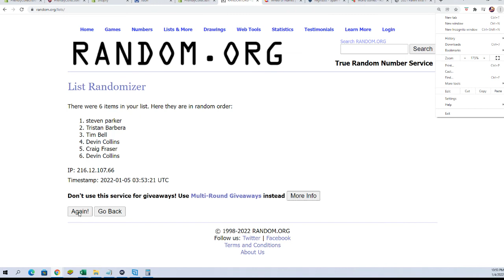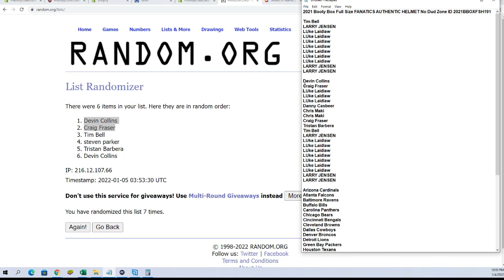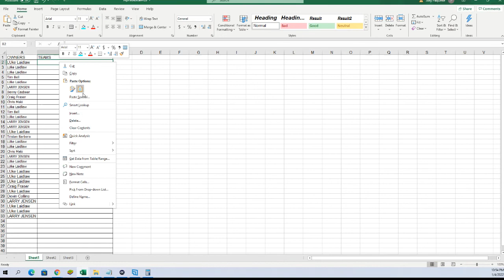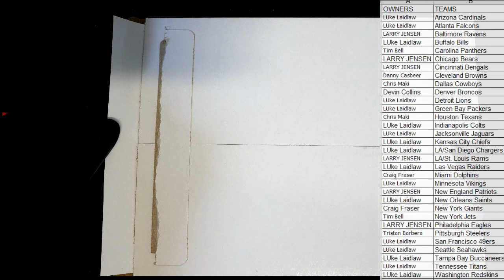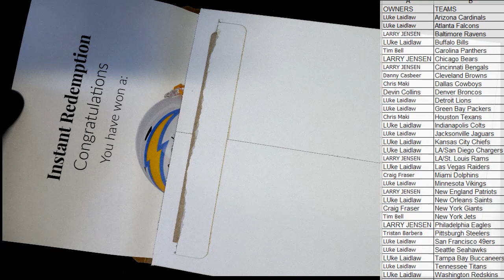2021 Booty Box Full Size FANATICS AUTHENTIC HELMET No Dud Zone ID 2021BBOXFSH191